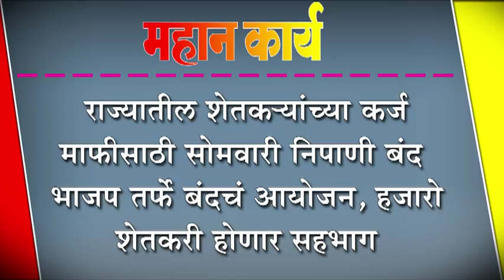राज्यातील शेतकऱ्यांच्या कर्ज माफीसाठी सोमवारी निपाणी बंद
राज्यातील शेतकऱ्यांच्या कर्ज माफीसाठी सोमवारी निपाणी बंद : भाजप तर्फे बंदचं आयोजन, हजारो शेतकरी सहभाग होणार